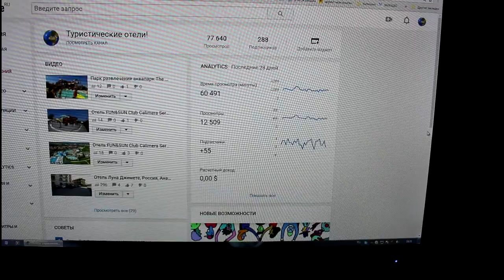Замена рулевых тяг и наконечников на Land Rover Discovery 3 Ленд Ровер Дискавери 3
тяга рулевая правая  TRW  JRA-594
тяга рулевая левая  TRW  JRA-593